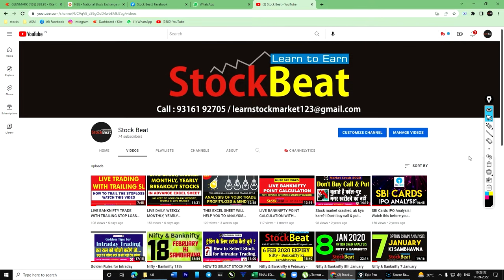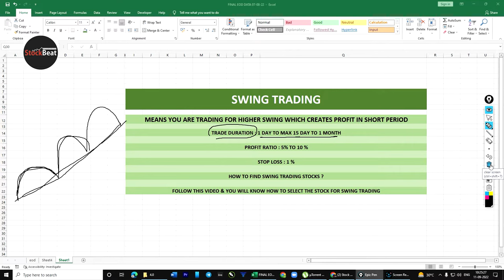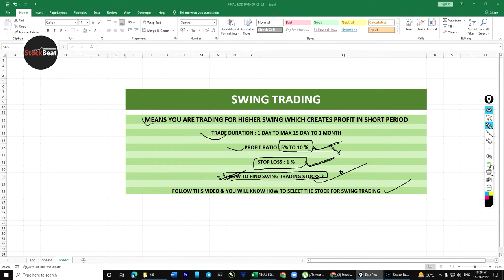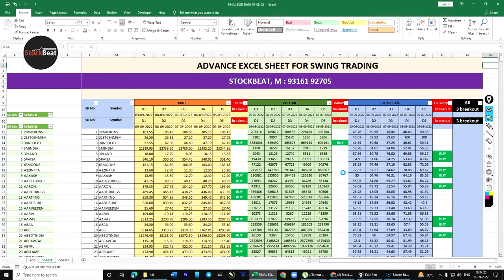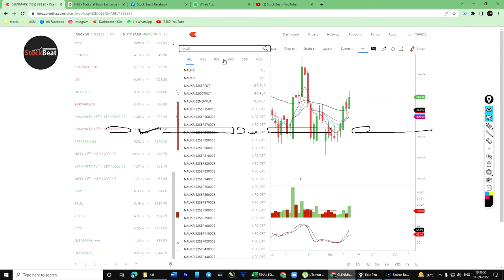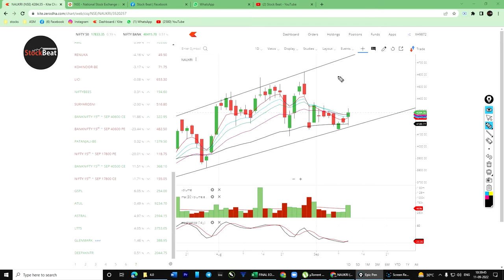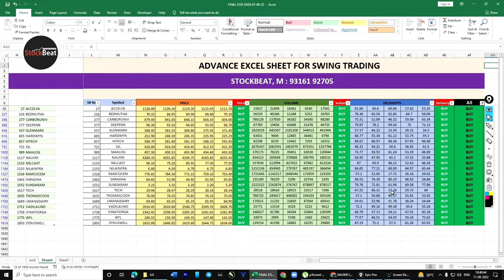swing trading screener | PRICE VOLUME DELIVERY BREAKOUT STOCK SCREENER | stockbeat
swing trading screener | PRICE VOLUME DELIVERY BREAKOUT STOCK SCREENER | JACKPOT SCREENER |stockbeat

TO GET THIS SWING TRADING SCREENER whatsapp ON OUR NEW NUMBER 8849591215

PRICE VOLUME DELIVERY BREAKOUT STOCK SCREENER
swing trading
swing trading malayalam
swing trading strategies for intraday
swing trading strategies in tamil
How to select the stocks for Swing Trading ?
How to pick the stocks for Swing Trading ?
How to Find Best Stocks for Investment in Stock Market?
How to create Monthly Income from Swing Trading
swing trading, swing trading strategies
swing trading stocks strategies
Swing Trading Stock Selection
A Swing Trading Strategy That Works Like Magic
How swing trading can be done ?
What is the benefits of Swing Trading ?
What should be the target for Swing Trading ?
What should be the stoploss for Swing Trading ?
How Swing Trading Stock can be identified ?
swing trading kaise kare
indicator for swing trading
SWING का KING बनो
Profitable Swing Trading Strategy for beginners based on Price Action
how much money can you make swing trading
Secret Swing Trading Strategy
Best Swing Trading Stocks For This Week
Swing Trading Stocks Today | Swing Trading Strategies
How to Start SWING TRADING as Beginner in 2023
How to Make Profits in Swing Trading?
Advance Excel Setup to find the Swing Trading Stocks
screener for stock market | 6 MAGICAL ADVANCE EXCEL SHEET FOR STOCK MARKET ALL NEEDS
PRICE, VOLUME, DELIVERY BREAKOUT STOCK
SWING TRADING ADVANCE EXCEL SHEET,
SWING TRADING & PRICE, VOLUME, DELIVERY BREAKOUT STOCK
WITH ADVANCE EXCEL SETUP
stockbeat, Hindi

ABOUT THIS ADVANCE EXCEL SHEET FOR SWING TRADING
This Advance sheet is absolutely helpful for swing trading & hence, I hope more than 100000 likes & subscribers.

Open Demat A/c with below link
1) Zerodha

Our aim is to provide all correct information through our videos.